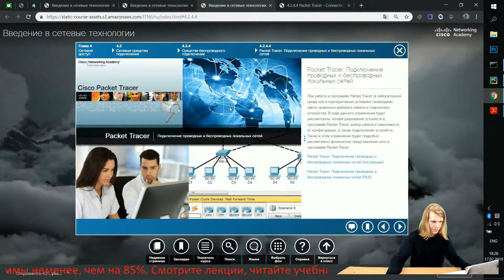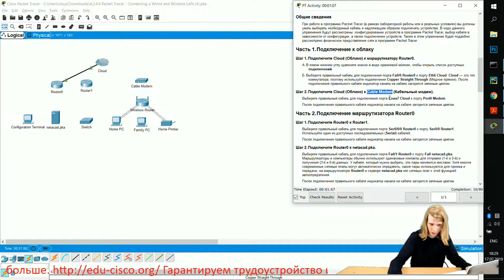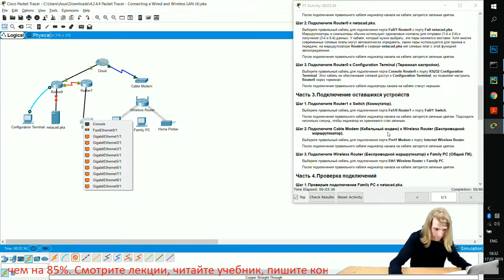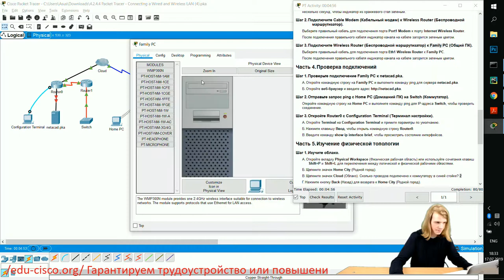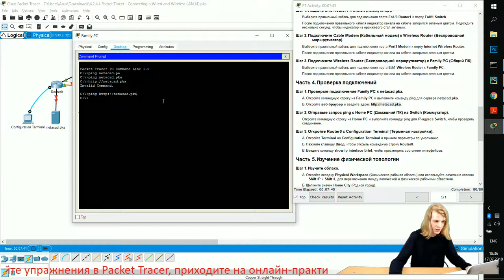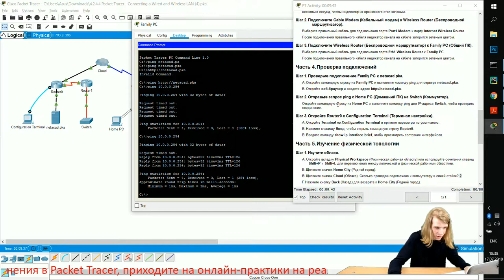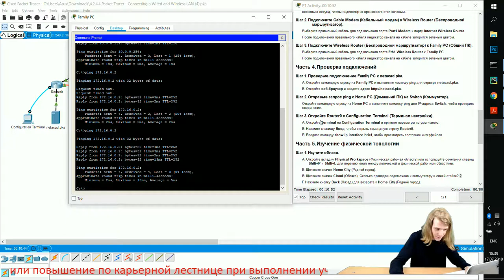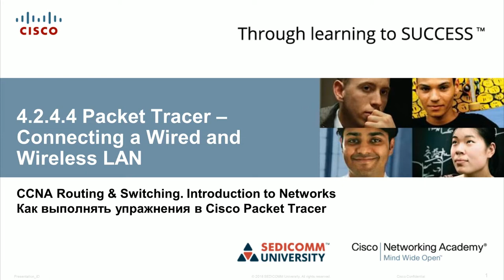Курс Молодого Бойца Часть 1 2020 CCNA 1 ITN 4.2.4.4 Packet Tracer - Подключение сетей